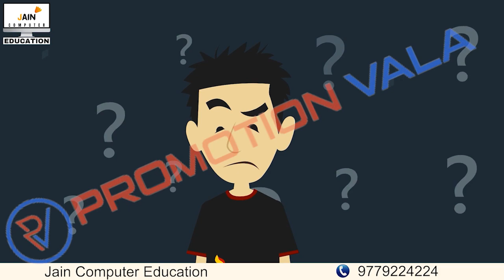Promotion Video | Jain Computer Education | PromotionVala